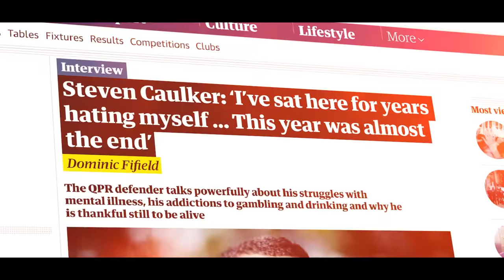England Footballers Gambling & Alcohol Addiction: Steven Caulker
Steven Caulker is an ex Premier League footballer that rose through the ranks at Tottenham and Liverpool.

From playing for England and scoring on his debut to losing £250k in a casino in one night. Steven talks about the gambling addiction that dominated his career and discusses the dark reality of English football.

This is the Eventful Life of Mr Steven Caulker.